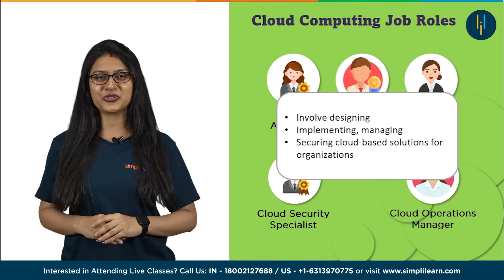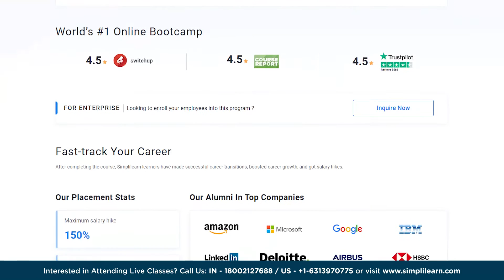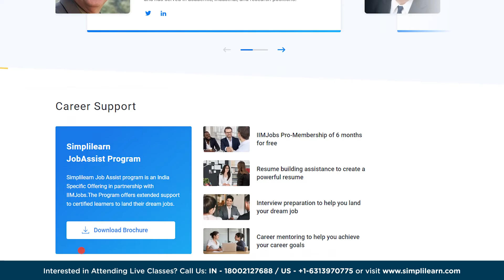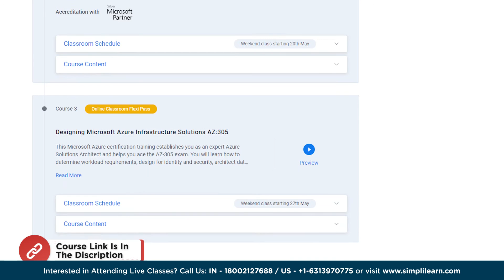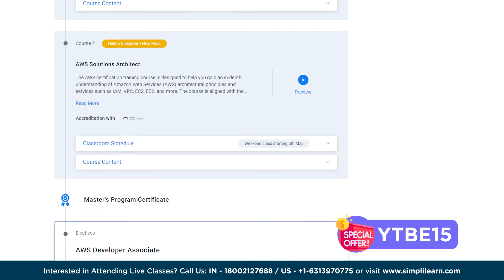5 Best Cloud Computing Certifications For 2026 | Top 5 Cloud Certifications 2026 | Simplilearn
️🔥Cloud Computing and DevOps Certification Program, delivered by Simplilearn in collaboration with Purdue University

In this video, we will see the 5 Best Cloud Computing Certifications,which will help to take your career to the next level. There are various roles within the field of cloud computing, including cloud architect, cloud engineer, cloud developer, cloud security specialist, and cloud operations manager, among others. These roles involve designing, implementing, managing, and securing cloud-based solutions for organizations. The job market for cloud computing professionals is robust, with many organizations actively seeking skilled talent in this field. Cloud computing careers can be found in various industries, including technology, finance, healthcare, retail, and more, providing diverse opportunities for employment. Cloud computing is estimated to grow by 14% CAGR from 2026 to 2030. An average salary of a cloud architect is 22 Lakhs per annum in India, where as in US it is $1,25,000 dollars annually.